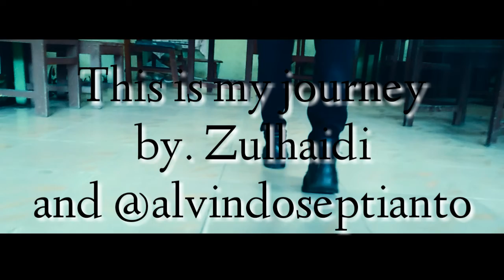Wonderful indonesia Wisata blusukan air terjun Rao, Pasaman, Sumatra Barat